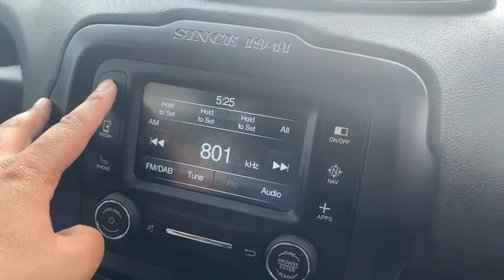JEEP RENEGADE 1.6L M-JET LONGITUDE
JEEP RENEGADE

1.6L M-JET LONGITUDE
£10,450
Here At Radley Motor Company, We Are Happy To Offer You Another Perfect Example 2016 (66)  Jeep Renegade 1.4T MultiAirII Longitude (s/s) 5dr Having Covered Just 48000 miles.

Full Jeep Service History
One Owner From New
6 Months RAC Platinum Warranty
12 Month Complimentary RAC Rescue & Recovery
Rear Parking Sensors
Sat Nav
DAB - Digital Audio Broadcasting
17in Alloy Wheels - Aluminium
Roof Rail
6-Way Manual Driver Seat - 4-Way Manual Passenger Seat
Cruise Control
Climate Control
Air Conditioning
Alarm - Premium
12V Auxiliary Power Outlet - Centre Console and Cargo Area
Ambient LED Interior Lighting
Black Side Roof Rails and Body Colour Door Mirrors
Cargo Tie Down Loops
Centre Console
Deadlocks
Dual Note Electric Horns
ERM - Electronic Roll Mitigation
EcoDrive - Drive Monitoring System
Electric Park Brake
Electric Power Steering
Electronic Stability Control - ESC - and Hill Start Assist
Fix and Go Puncture Repair Kit
Front - Next Generation - Front Side and Side Curtain -Front and Rear -Airbags
Front Seat Belt - Adjustable
Head Restraints - Height Adjustable 3rd Rear
ISOFIX Child Seat Restraint System
Instrument Cluster - 3.5in Monochrome TFT Display
Leather Wrapped Steering Wheel
Lower Bodyside Cladding - Black
Panic Brake Assist
Parking Sensors - Rear
Passenger Airbags Deactivation
Power Windows - Driver and Passenger Express Up and Down
Power Windows - Rear
Radio VP2 Nav - Uconnect 5in Touchscreen with Bluetooth Live Services & Satellite Navigation
Alarm
2 Keys
Remote Control Central Door Locking
Seatback Pocket
Seats - Front Passenger Forward-Fold Flat Seat
Sliding Front Armrest with Storage
Speakers x6
Speed Limiter
Steering Wheel Adjustment - Tilt-Telescopic
Power Steering
Trailer Sway Damping - Control
Tyre Pressure Monitoring - Warning Display
12V Power Socket
Aux-in
Satellite Navigation System
Touchscreen - 5in
UConnect Bluetooth
Uconnect DAB Radio
Uconnect Live
USB Connectivity
Airbags - Drivers Advanced Multi Stage
Airbags - Front Curtain
Airbags - Passenger Advanced Multi Stage
Airbags - Rear Curtain
Airbags - Seat-Mounted Front Side Thorax
Door Mirrors - Body Coloured
Door Mirrors - Electric and Heated
Roof Rails - Black
Gear Knob - Satin Chrome
Pollen Filter
Seats - Drivers 6-Way Adjustment
Seats - Drivers Electric Lumbar Adjustment
Seats - Passenger 4-Way Adjustment
Steering Column - Tilt and Telescopic
2 Keys
ABS - Anti-Lock Brakes
Traction Control
Very Clean
Turbo Diesel
Cheap Insurance And Tax